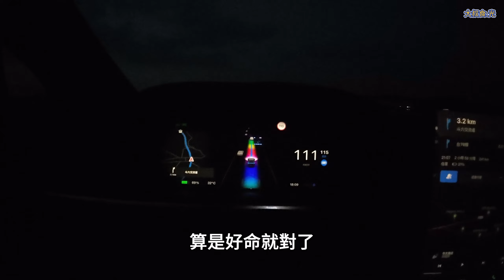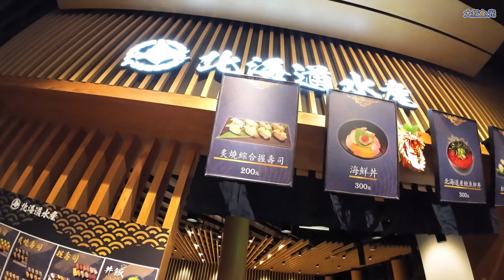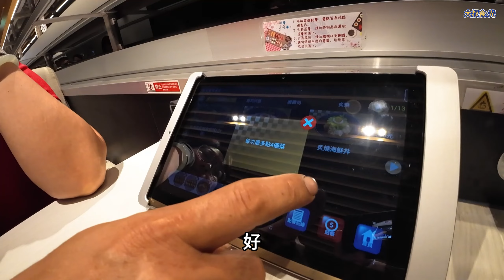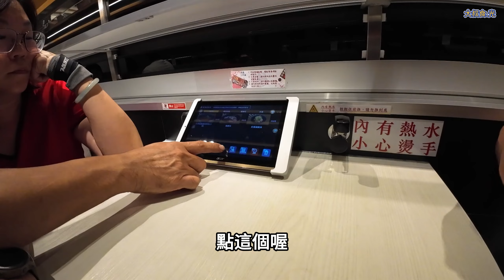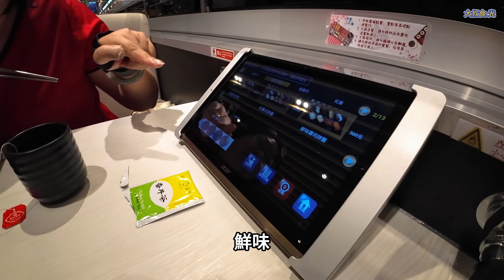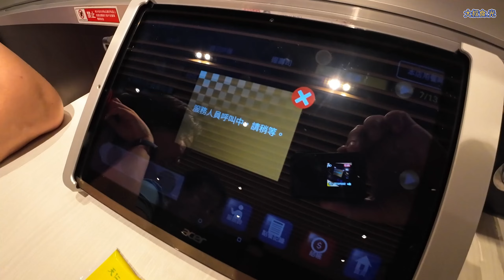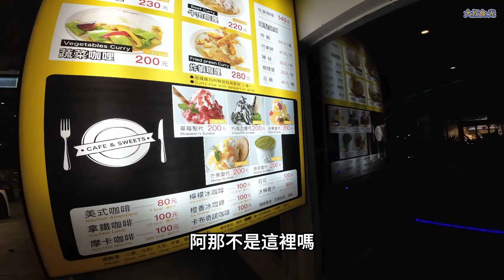這是那一個國道休息站呢 火箭自動送餐